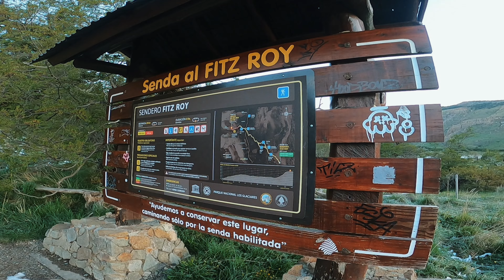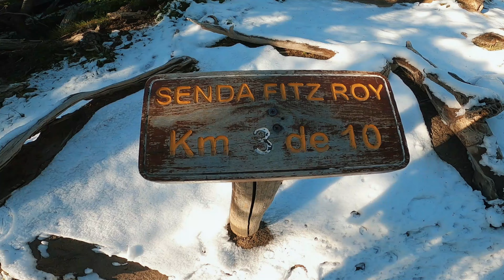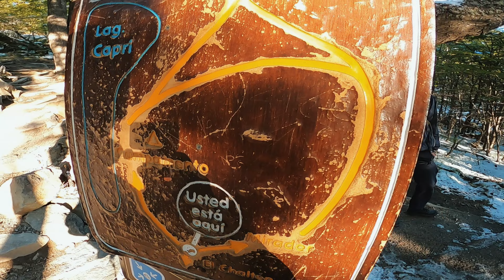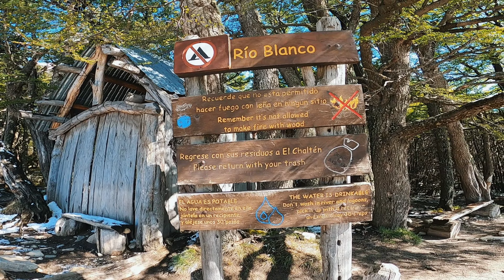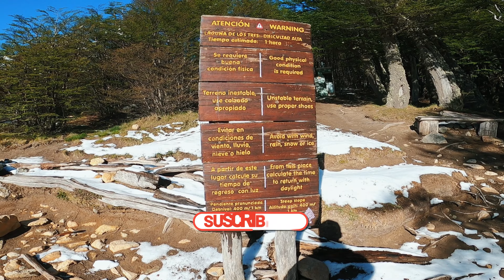EL PUEBLO MÁS ÉPICO DE ARGENTINA 🤯 EL CHALTEN [CAMINO AL FITZ ROY]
Finalizo la primer etapa del viaje, llegamos a uno de los pueblos mas australes y nuevos de la Argentina, ahora a disfrutar de este paraiso, los invito a conocerlo.